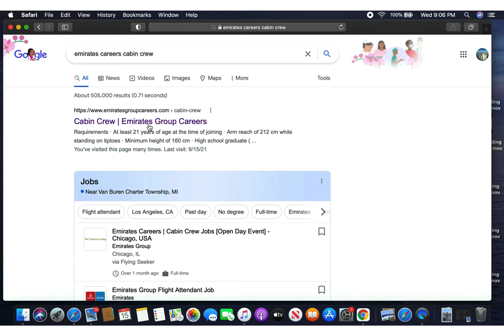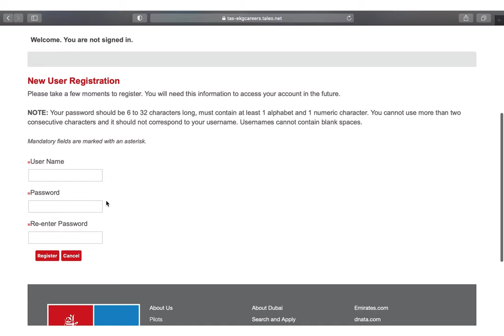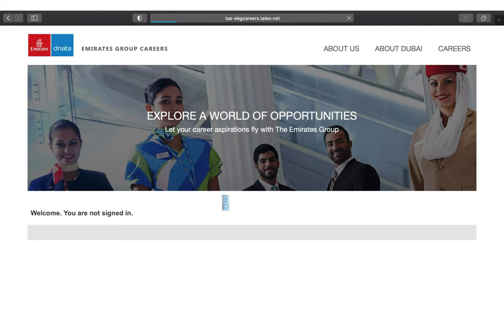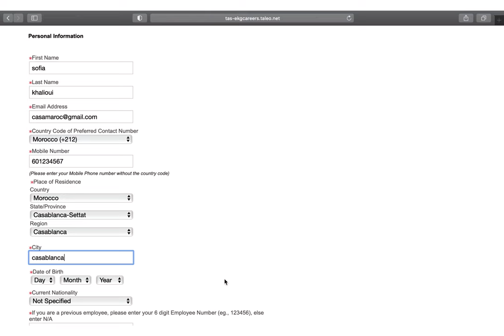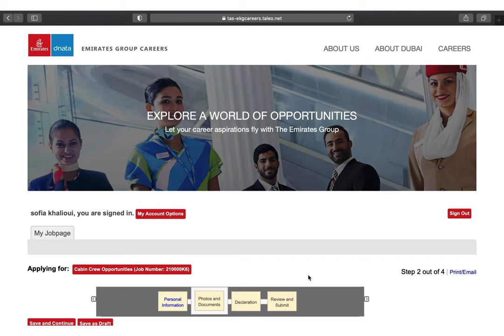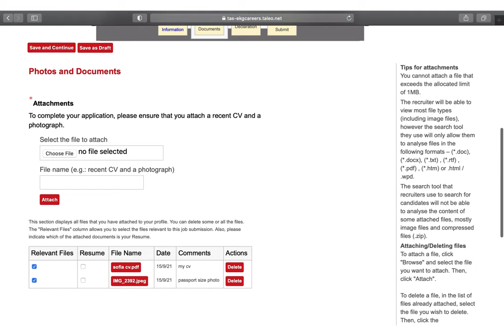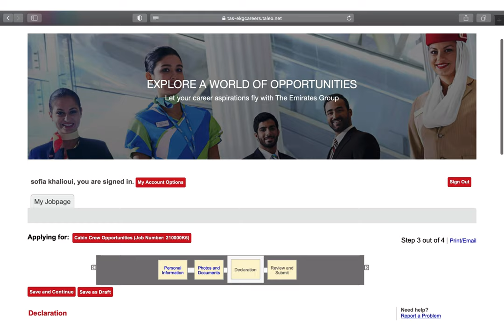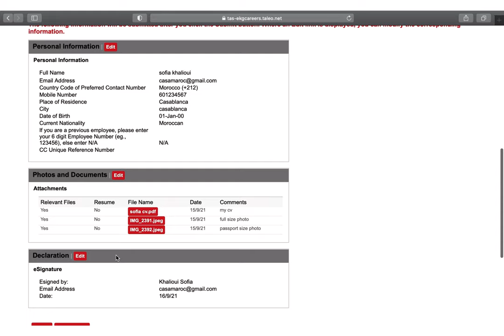لاول مرة و بالتفصيل شرح خطوات التسجيل في موقع الاماراتية بدون أخطاء حقق حلمك🤑(طالبين 3000مضيف)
Upload 4 photos :
1 full size photo
1 identical passport photo
2 smart/sophisticated photo (jeans /no white t-shirt)